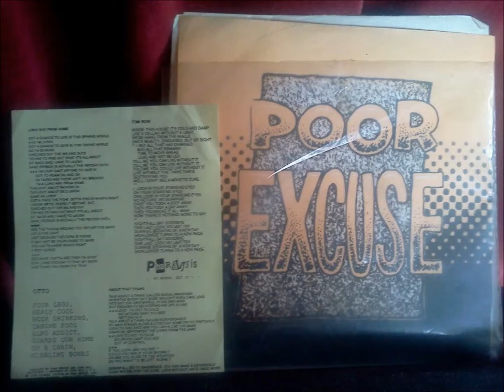Poor Excuse - Long Way From home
Great band , ahead of their time.  1st track off " The Missing Link"